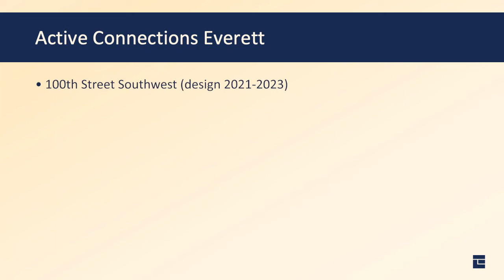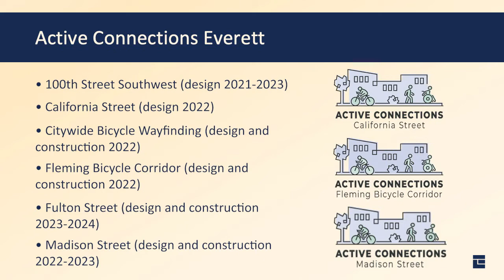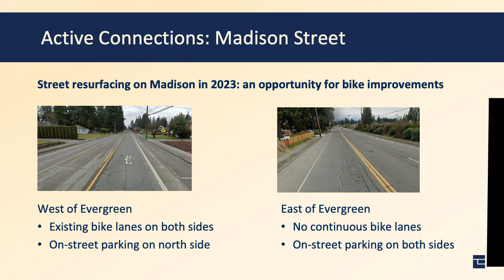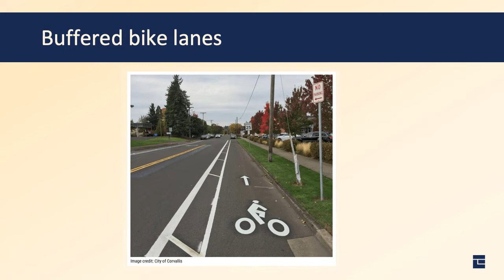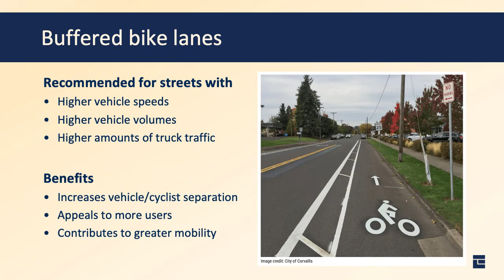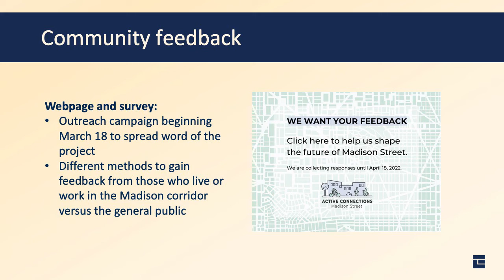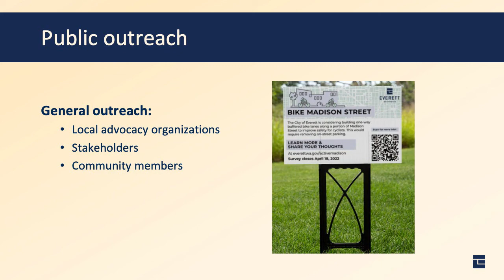Active Connections: Madison Street